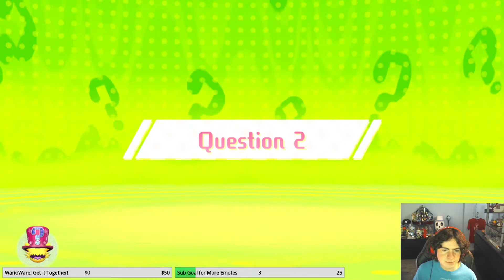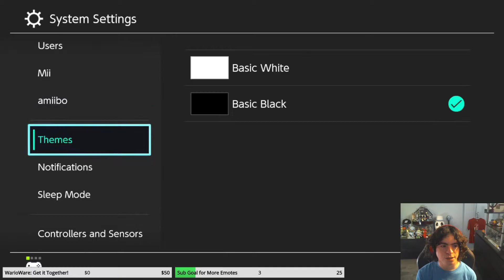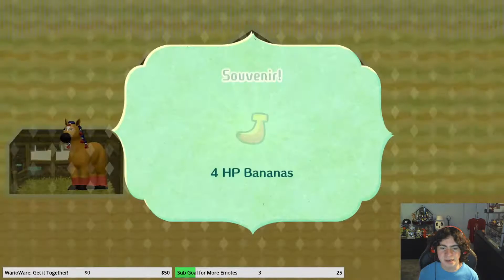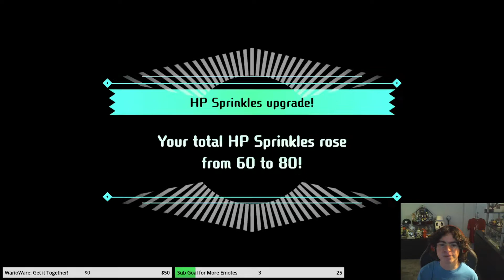| Miitopia Episode 13 | - Tickling my Funny Bone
Heya! This is Pokéball35, and welcome to Miitopia! In Miitopia, YOU get to cast different Mii characters to play the roles in an overarching plot about stopping the Dark Lord from stealing people's faces off their bodies and putting them on evil monsters! This is NOT a Blind Playthrough, since I have played the 3DS version, however there are new additions to the Switch version that will make this a new and refreshing experience!